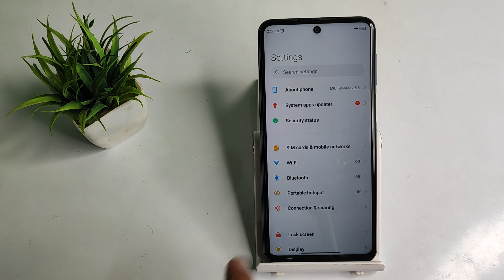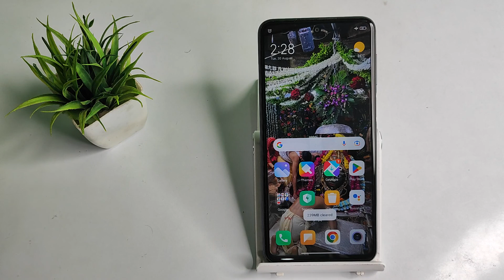how to on app notifications in redmi note 11 SE